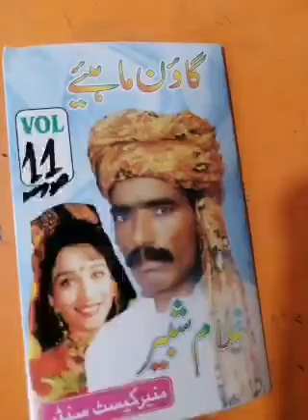Ghulaam shabbir goon mahiya sad b jani group